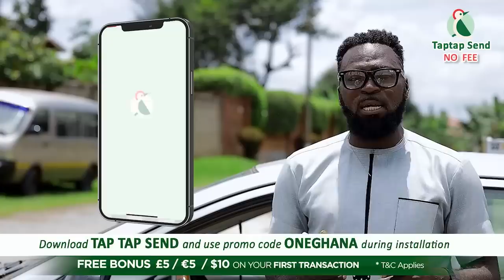AGYA KOO speaks on his $million MANSION and advises the youth